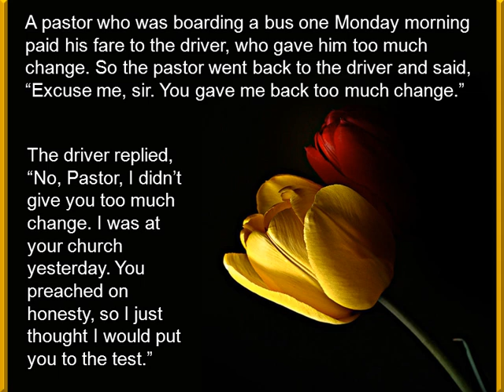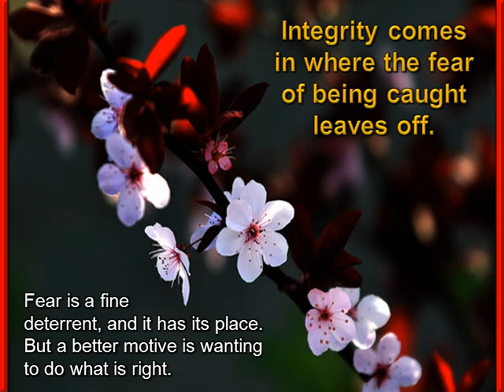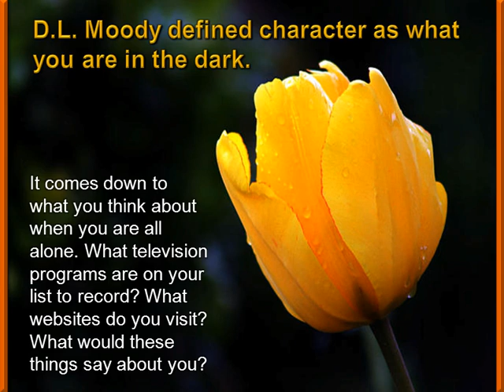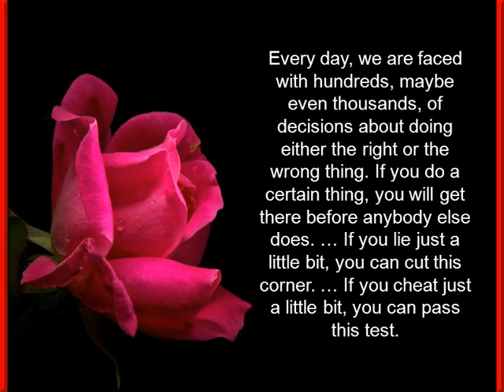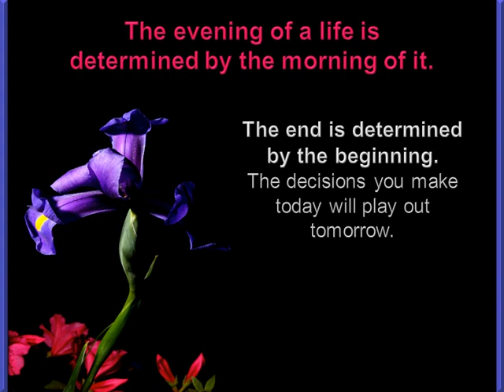Character - Tommy's Window Inspirational Slideshow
"To be a man or woman of character should be at the top of your list. Because the stand you make today will determine what kind of stand you make tomorrow."